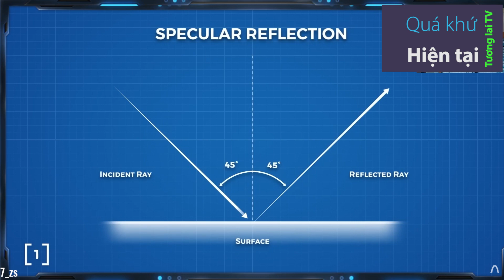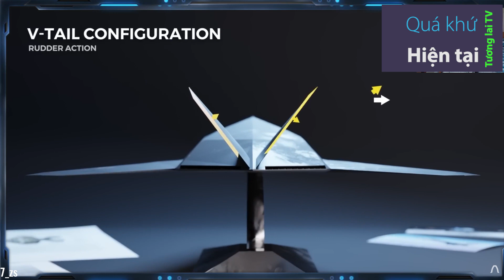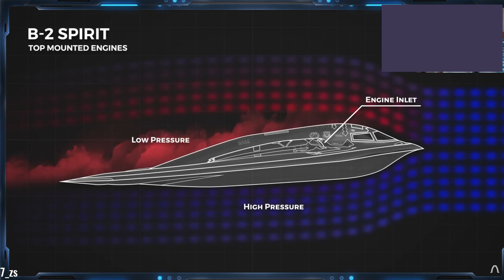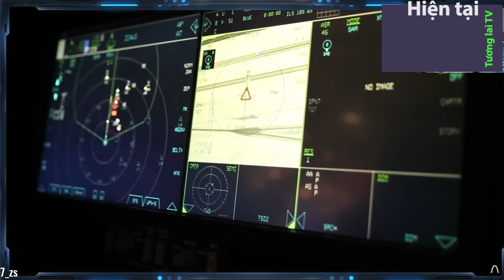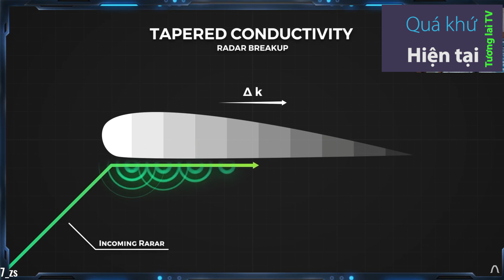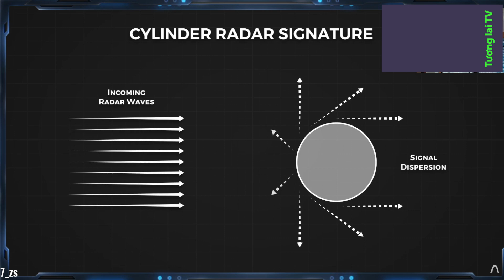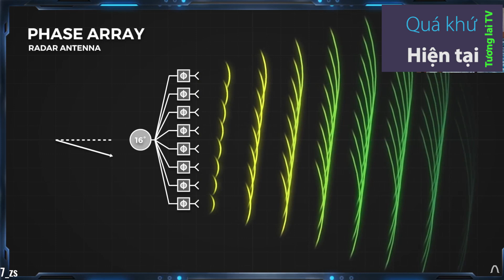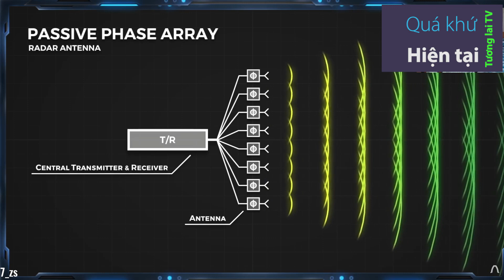Máy bay chiến đấu tàng hình ấn tượng nhất thế giới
Công nghệ tàng hình, chiến tranh tương lai, máy bay chiến đấu hàng đầu của Mỹ